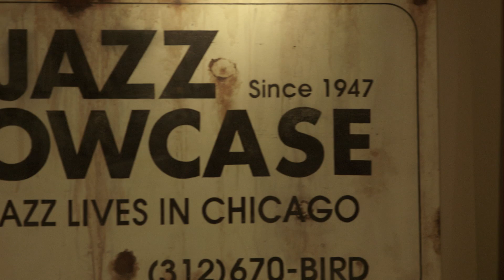Distinctions: Bob Lark -- Director, Jazz Studies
Professor Bob Lark has played alongside some of the biggest names in the business, and he believes performance is the key to successful music education. He regularly takes his students to jam at Chicago jazz venues, giving them a greater appreciation for the music, its culture and its soul.